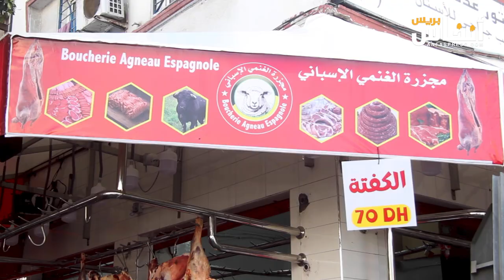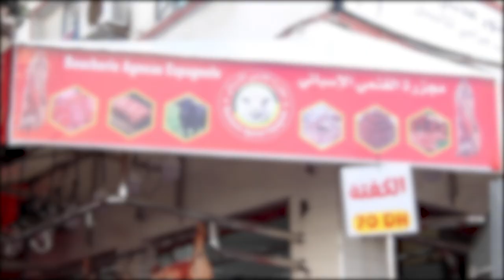البيضاء.. تعرف على أسباب انخفاض أسعار اللحم بهذه المجزرة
في هذا الفيديو ستتعرف على تفاصيل قضية انخفاض أسعار اللحم في إحدى المجازر بالبيضاء،  وذلك في الوقت الذي لا تزال موجة ارتفاع أسعار اللحم مرتفعة في العديد من المجازر